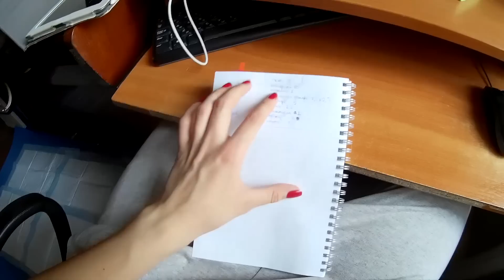Vlog #79 Собака плачет